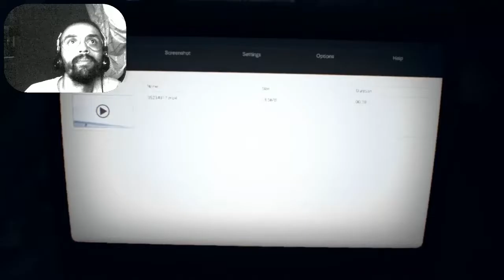RESIDENT EVIL 7 BIOHAZARD - ROLÊ NO NAVIO ASSOMBRADO (PARTE 10 ) C/ FACECAM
O cagaço contido nesse vídeo é real.